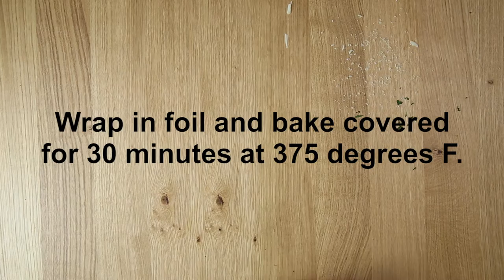Loaded With Garlic Butter And Cheese!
Pull apart cheese bread is so easy to make with your sourdough bread. The bread is stuffed with garlic butter, mozzarella cheese and parmesan cheese that's melted to perfection in the oven. It's an easy appetizer for holiday parties!